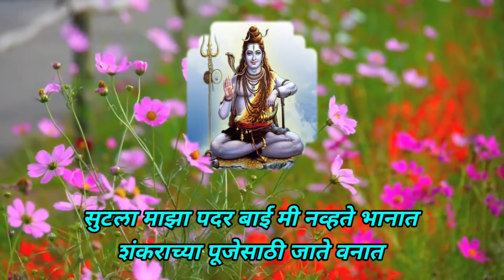श्रावण सोमवार 2024 विशेष भजन || तुम्हाला आवडत्या चालीमध्ये अप्रतिम महादेवाचे भजन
धन्यवाद!!!